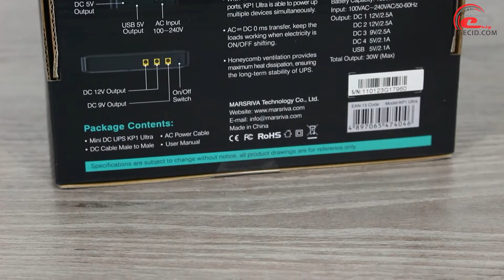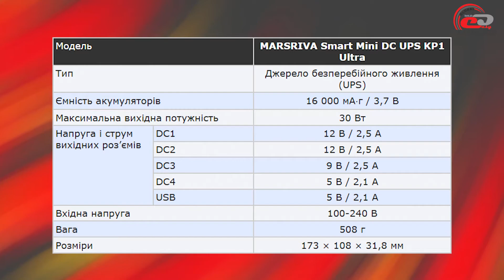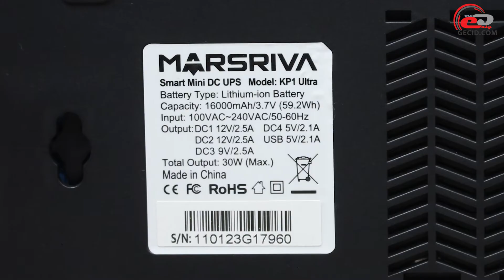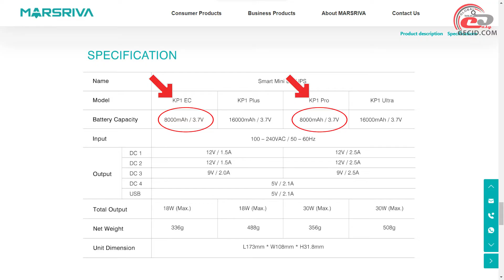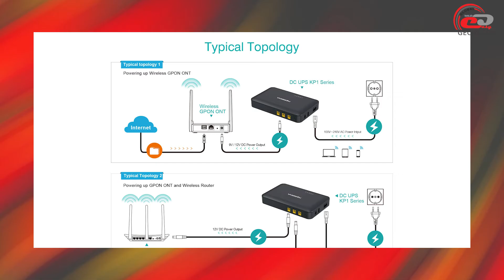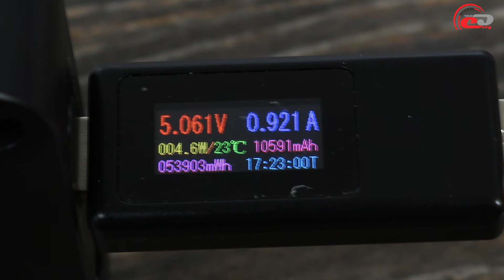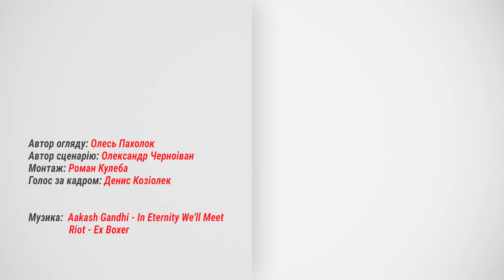Огляд ДБЖ для роутерів MARSRIVA Smart Mini DC UPS KP1 Ultra: На випадок блекауту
Цей пристрій з акумуляторами ємністю 16 000 мА⋅г дозволить мережевому обладнанню працювати тривалий час при перебоях з електроенергією.

Меню:
0:00 Вступ
1:02 Комплект постачання
1:35 Зовнішній вигляд
3:48 Внутрішня будова, можливості
5:16 Тестування автономності
6:54 Підсумки